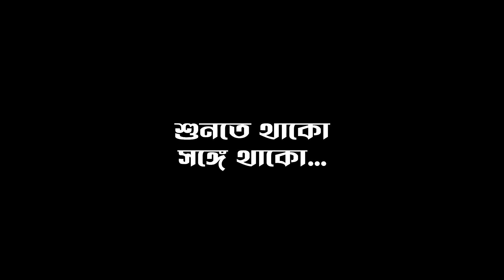প্যারানরমাল ক্রাইম - Goyenda Golpo Bangla | Bengali Detective Story New | Suspense Story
Story by - Moumita Dey
Voice by - Jaydeep , Bratadeep , Barnali , Nill , Suproja & Sourav Roy
Poster - Sraborno
Sound , Editing & Direction - Jaydeep

STATUTORY WARNING - * SMOKING IS INJURIOUS TO HEALTH , IT CAN CAUSES CANCER